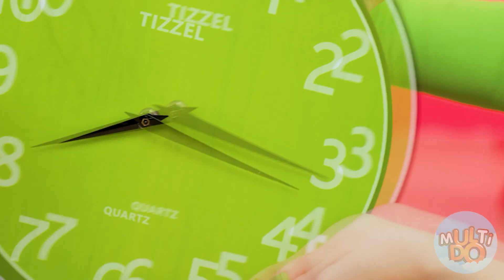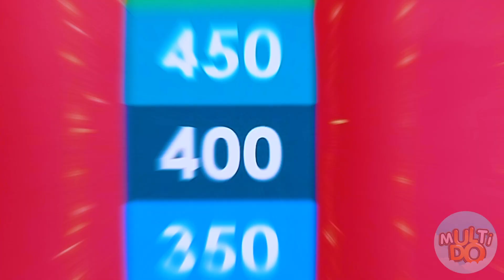Wyzwanie: Czekolada Kontra Prawdziwe Jedzenie I Przedmioty #5 od Multi DO Challenge